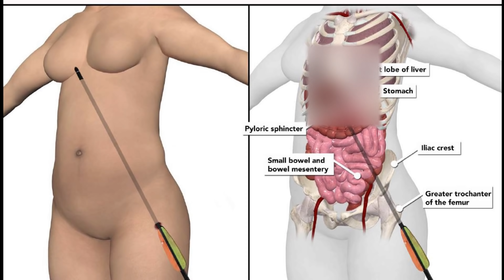Man Shot Ex Wife Dead with Crossbow in Ilford Attack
Sana Muhammad was shot through the abdomen by Ramanodge Unmathallegadoo at her home in Ilford, east London, in November 2018.

He hid in a shed in his ex-partner's garden armed with two crossbows, bolts, a knife, duct tape, cable ties and a hammer, the Old Bailey heard.

Mrs Muhammad's son - her sixth child -was delivered by Caesarean section.

Judge Mark Lucraft QC told Unmathallegadoo he had committed "the most horrendous crime in the face of your own children".

Jurors heard Unmathallegadoo plotted the attack - buying two crossbows which were discovered near his ex-wife's home by a neighbour in March 2018.

After they were removed, he replaced the weapons and organised surveillance on the house in Applegarth Drive.

Jurors heard the couple's relationship ended in 2012 and at the time of the attack, Unmathallegadoo was the subject of a court order which banned him from going within 100 metres of his ex's home.

Please pay your respects to Sana and her family .